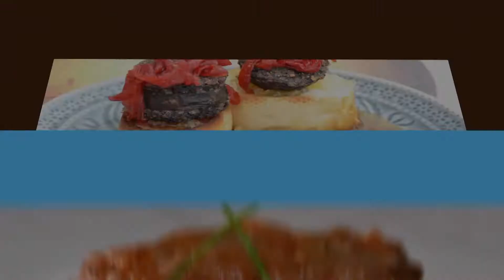PROMO GENERAL X RUTA DE LA TAPA Y EL VINO 2017